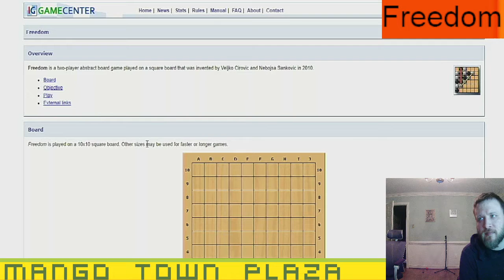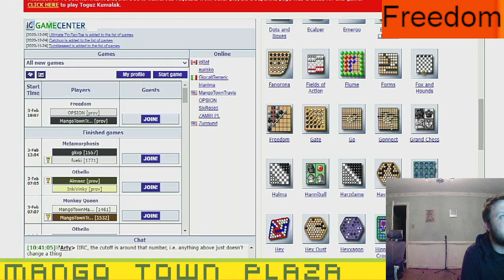Freedom - Board Games Ep. 944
Freedom is a two-player abstract board game played on a square board that was invented by Veljko Cirovic and Nebojsa Sankovic in 2010.

Freedom Episode 1

MangoTownTravis
Opsion